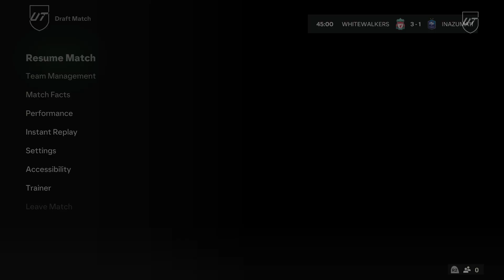Haaland Vs Pele And Lewandowski In Division Rivals || FC 24 PC Gameplay